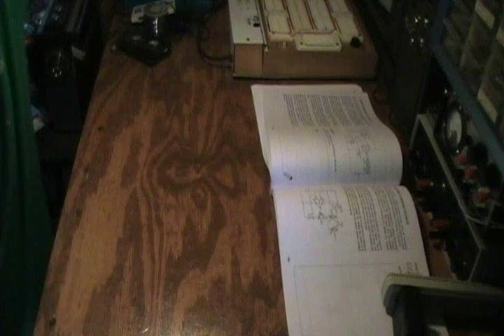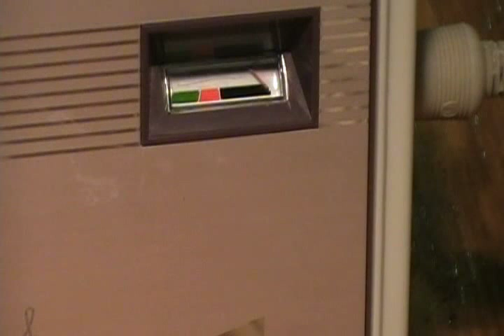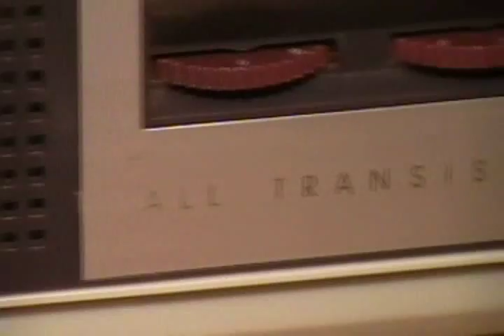Philips-Norelco EL3586/54 portable reel-to-reel tape recorder.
Made in Holland, and only has 1 7/8 IPS speed, but quality is amazing. I believe this is from about 1964. This was going to be in two parts on the CassetteMaster account, but with not wanting too much trouble and more space on the comptar taken up, I did one part and put it on the only account I have that is NOT constrained by the 15 min. time limit: cassette26.